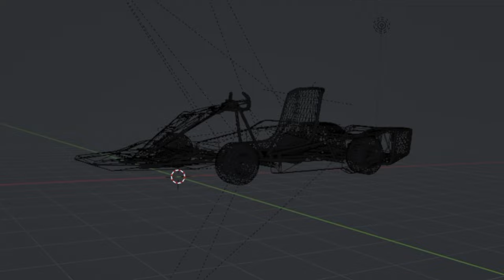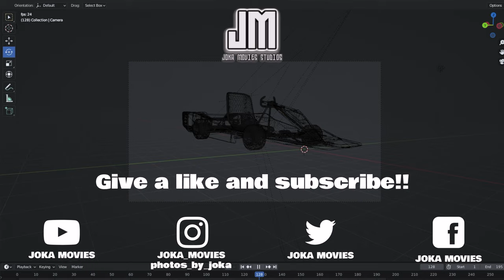Build your ELECTRIC GO KART - 3D Animated Project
​ @HerohunterPictures  asked me for my help for a 3D Project. This is a prototype for an Electric Go Kart, a new safe transport that is equally practical and fun to drive.
Here's some footage we've worked on. Hope you enjoy!